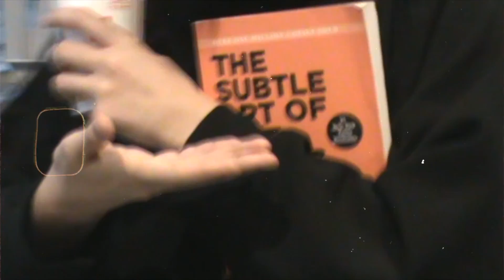Heidi Moru - Senja (Official Music Video)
Performed by Heidi Moru
Composer/Author : Heidi Moru
Produced by Floralcansas
Music Recorded by Floralcansas (Zac empty page.)
Engineered by Floralcansas
Mixed & Mastered by Floralcansas
Music Video by Zic empty page. & Heidi Moru
Distributed by Rumah Bunyi Records
Published by Archive Capital

Senja seindah itu senyumanmu
Siapa aku jika tak punya kamu

Di dalam sepi aku teringatkan kamu
Di dalam sepi aku takut tiada kamu

Sedarkan diriku bila terlalu berharap sesuatu yang tak tentu
Ku sendiri hari demi hari

Di dalam sepi aku merindukan kamu